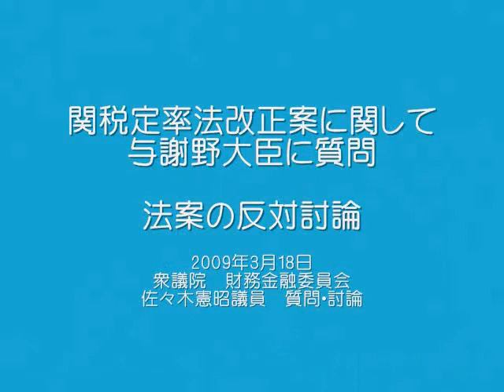関税定率法改正案に関して与謝野大臣に質問 法案の反対討論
2009年3月18日　衆議院　財務金融委員会　佐々木憲昭議員　質問・討論

　Ｇ20で、与謝野大臣がGDPの「2％」の財政出動をアメリカに約束した発言をしていること、農林漁業や中小企業を保護することが日本経済を再建する上で重要だということ、そのためにも国境措置の果たす役割が大切だということ等、質問しました。
　...つづく